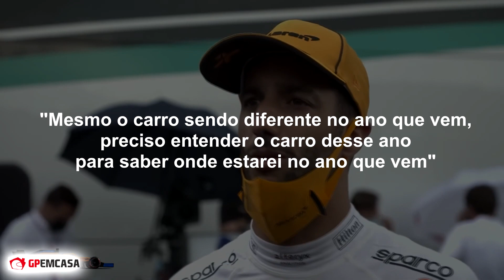VOCÊ CONCORDA? RICCIARDO DÁ NOTA AO SEU DESEMPENHO ATÉ AGORA | FÓRMULA 1 | GP EM CASA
Daniel Ricciardo avaliou seu desempenho até agora depois de um início difícil na McLaren. O piloto australiano não consegui pódio em nenhum Grande Prêmio e está longe de se aproximar de seu colega de equipe Lando Norris.

As principais notícias de Fórmula 1, sempre de forma rápida e direta ao assunto: Esse é nosso objetivo aqui no canal GP EM CASA e também em nosso site gpemcasa.com.br